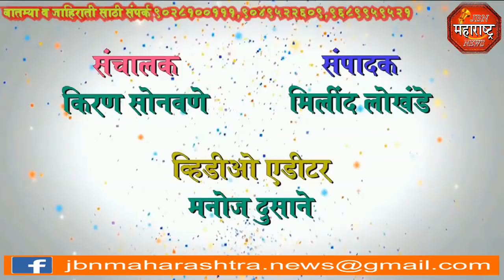महात्मा गांधी आणी लालबहादूर शास्त्रीजी यांची जयंती पाळधी येथे साजरीjbn maharashtra news jalgaon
महात्मा गांधी आणी लालबहादूर शास्त्रीजी यांची जयंती पाळधी येथे  साजरी